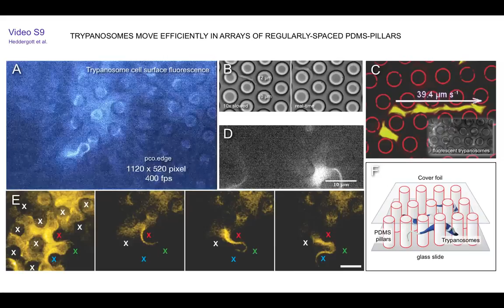Trypanosomes Move Efficiently in Arrays of Regularly-Spaced PDMS-Pillars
This is Video S9 from Heddergott N, Krüger T, Babu SB, Wei A, Stellamanns E, et al. (2012) Trypanosome Motion Represents an Adaptation to the Crowded Environment of the Vertebrate Bloodstream. PLoS Pathog 8(11): e1003023. doi:10.1371/journal.ppat.1003023, which can be found here: